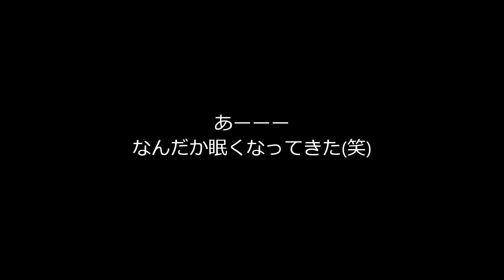【見ていると眠くなる】猫の日向ぼっこグルーミング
「ふあぁーーー」あくびが止まらない。。